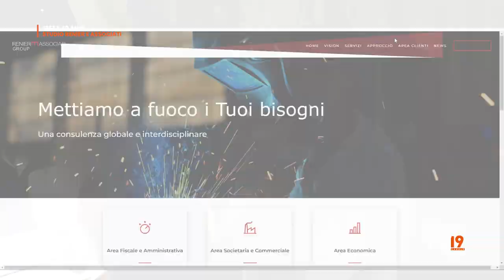40 anni studio Renier associati group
Pesaro -  22 dicembre 2023